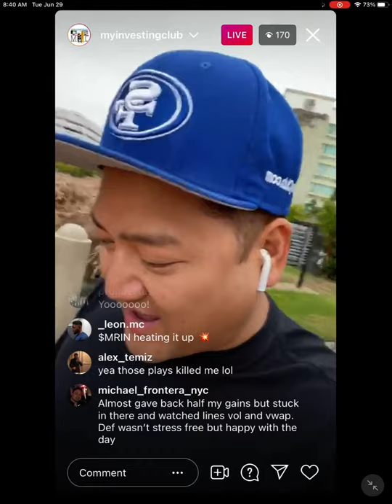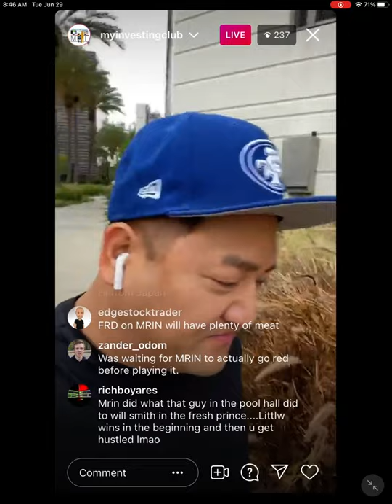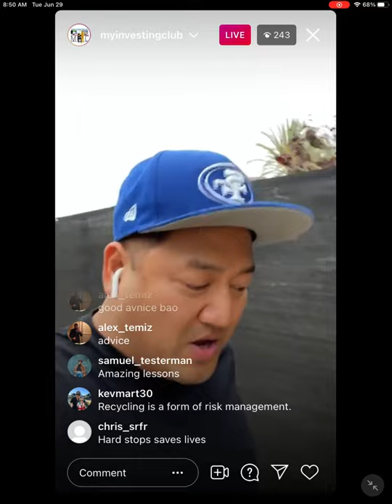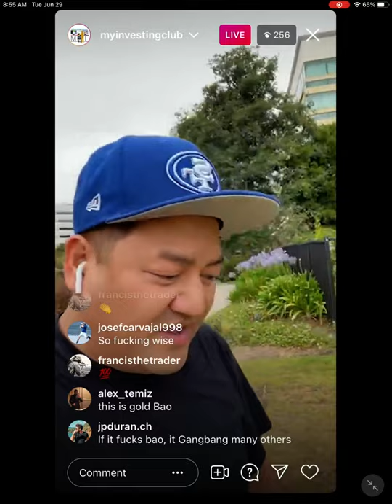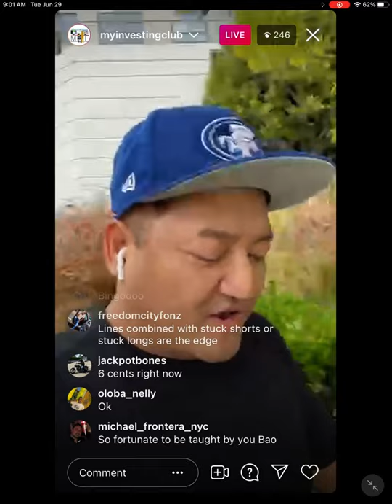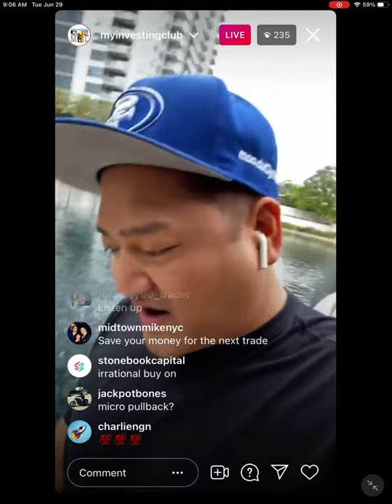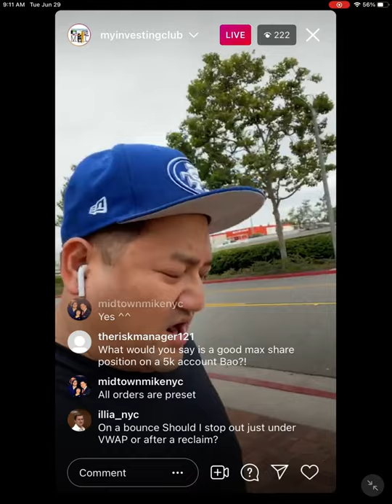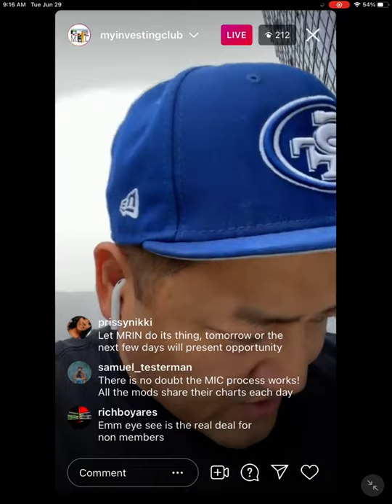HOW TO STAY PROFITABLE ON $MRIN SHORT SQUEEZE*